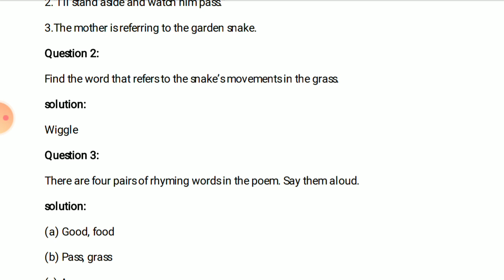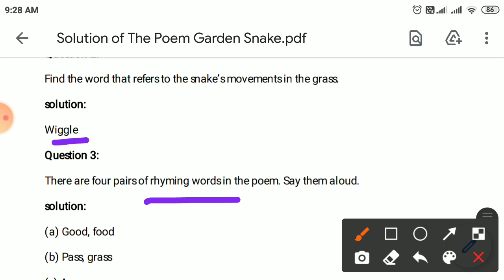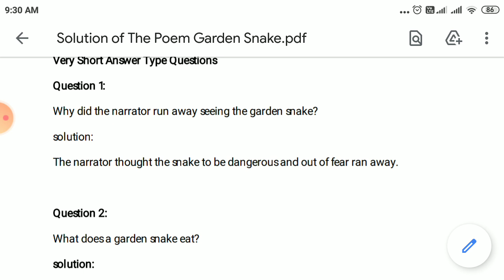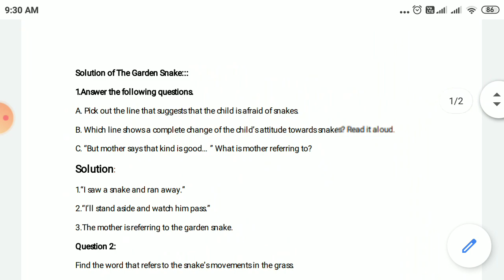The Garden Snake,Q/A!! Explanation!! Class-7,ncert